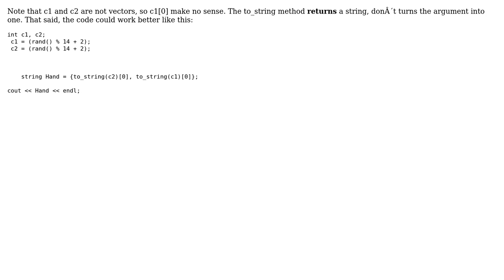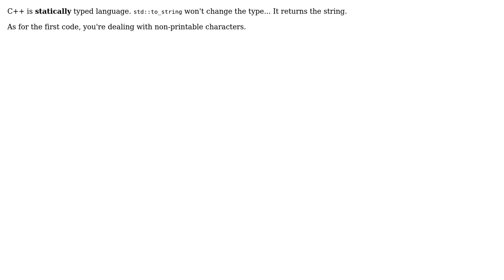Cannot include integers in a string in c++ (3 Solutions!!)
Cannot include integers in a string in c++

With thanks & praise to God, and with thanks to the many people who have made this project possible! | Content (except music & images) licensed under CC BY-SA | Music | Images & others | With thanks to user LogicStuff user hasanzuav user Christian Pastor Cruz user Alec and the Stack Exchange Network Trademarks are property of their respective owners. You are responsible for your own actions.